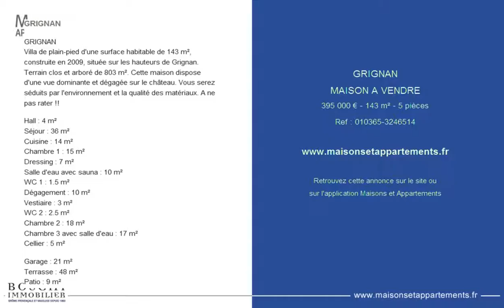GRIGNAN - MAISON A VENDRE - 395 000 € - 143 m² - 5 pièces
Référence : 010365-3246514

GRIGNAN
GRIGNAN
Villa de plain-pied d'une surface habitable de 143 m², construite en 2009, située sur les hauteurs de Grignan. Terrain clos et arboré de 803 m². Cette maison dispose d'une vue dominante et dégagée sur le château. Vous serez séduits par l'environnement et la qualité des matériaux. A ne pas rater !!

Hall : 4 m²
Séjour : 36 m²
Cuisine : 14 m²
Chambre 1 : 15 m²
Dressing : 7 m²
Salle d'eau avec sauna : 10 m²
WC 1 : 1.5 m²
Dégagement : 10 m²
Vestiaire : 3 m²
WC 2 : 2.5 m²
Chambre 2 : 18 m²
Chambre 3 avec salle d'eau : 17 m²
Cellier : 5 m²

Garage : 21 m²
Terrasse : 48 m²
Patio : 9 m²